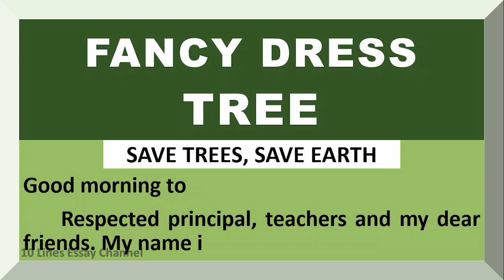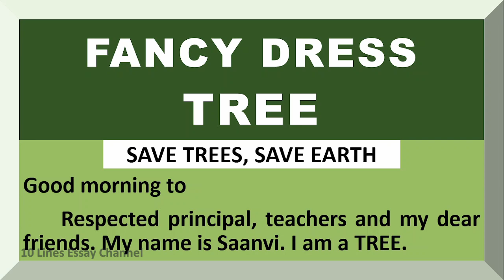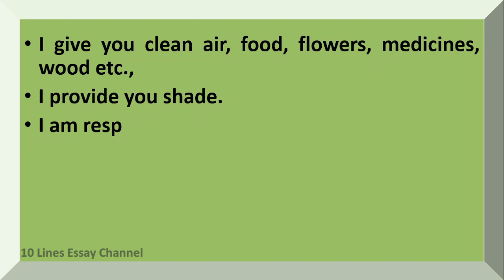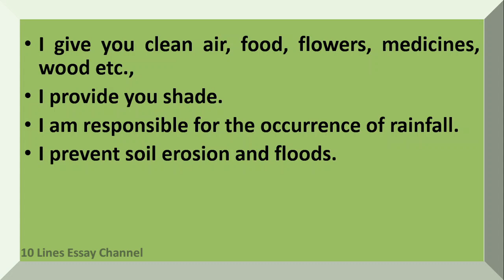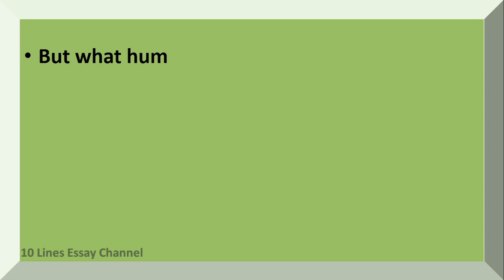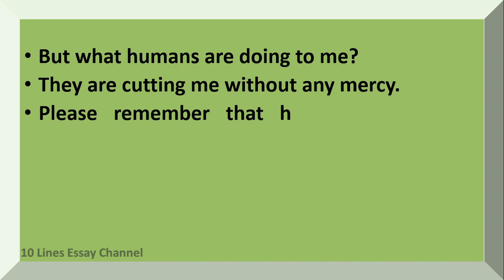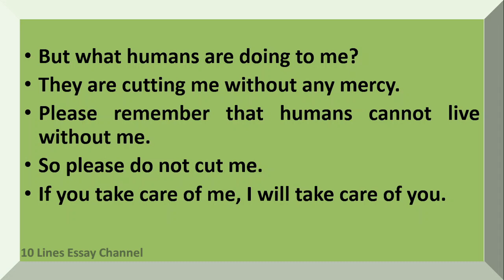Few Lines on Tree for Fancy dress competition in English | Save Trees fancy dress | Speech on Trees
Want to have a Few Sentences about fancy dress competition?  You are in the right place!
This video provides you with the best speech on trees for fancy dress competition in English.  It is very easy to understand and learn.

Few Sentences about tree for fancy dress
Few lines on tree for fancy dress
Few Sentences about tree for fancy dress in English
Few lines on tree for fancy dress in English
Paragraph on tree for fancy dress
About tree for fancy dress
Speech on tree for fancy dress